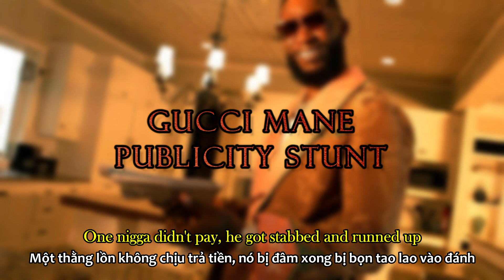nhạc phẩm "Publicity Stunt" // Gucci Mane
(vietsub & lyrics) Gucci Mane - Publicity Mane
Donate để yêu cầu bài hát tại: TPBANK: 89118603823 (PHAM BA THAI)